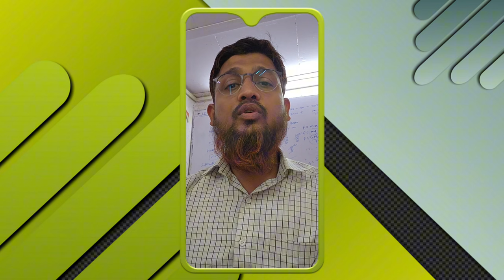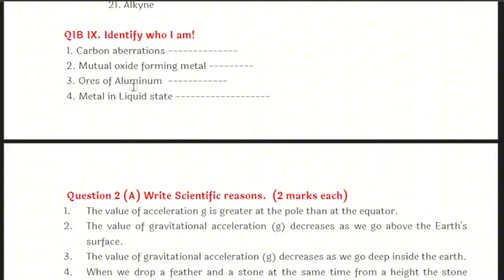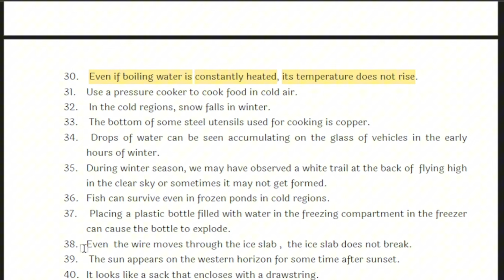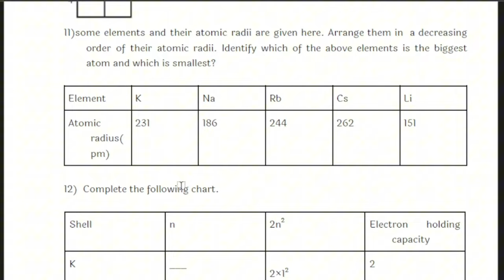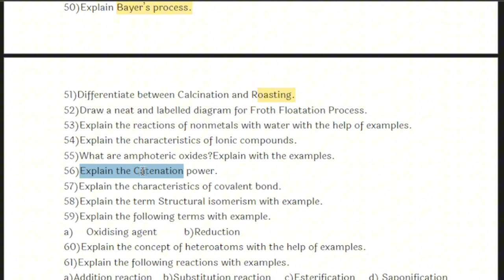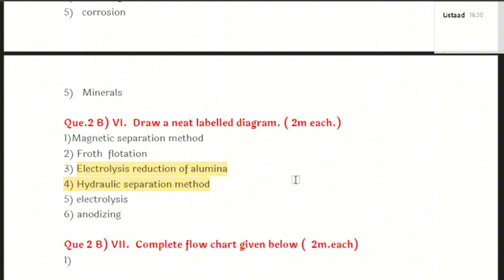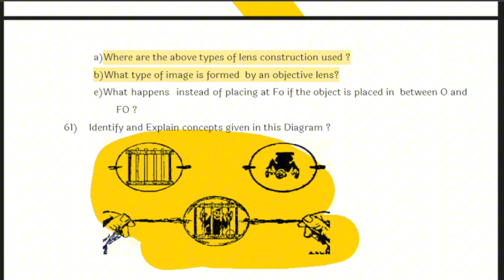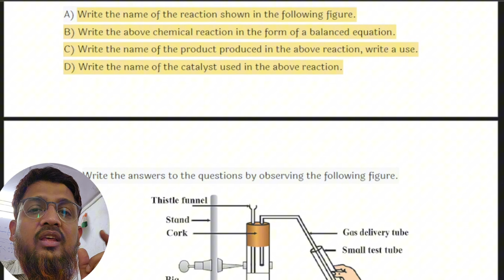Top Important Questions ! (2024) CRUSH Your Science 1 Exam on March 18th!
Dominate your Science 1 Exam on March 18th, 2024! This video predicts the MOST IMPORTANT QUESTIONS you'll likely face (based on previous exams & key topics). We break down each question with clear explanations and helpful tips to CRUSH your Class 10 Science 1 exam . Feeling unprepared? Don't panic! This video is your LAST-MINUTE REVISION lifesaver! Goodbye exam stress, hello A+!